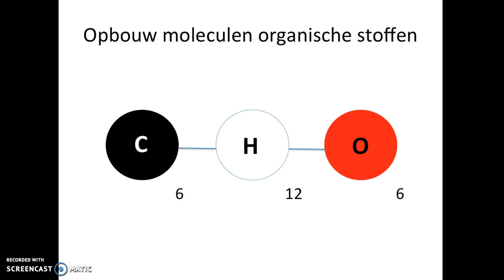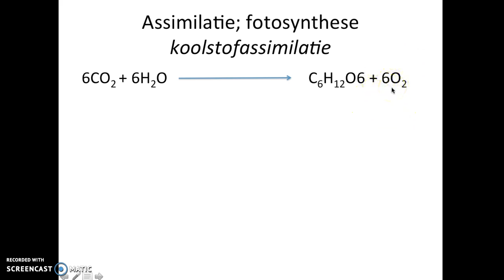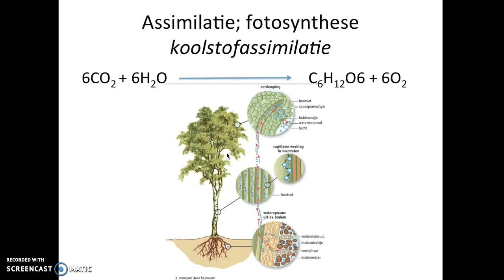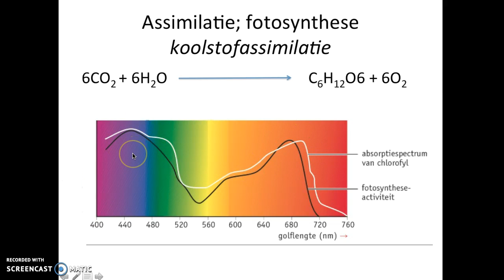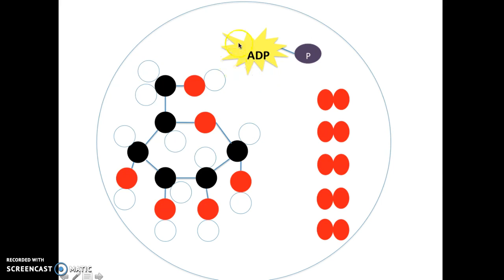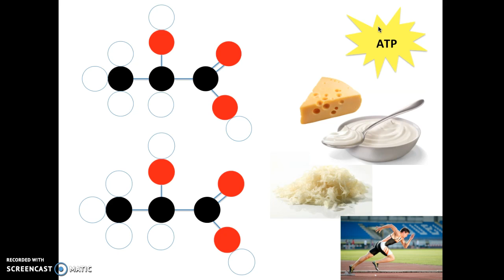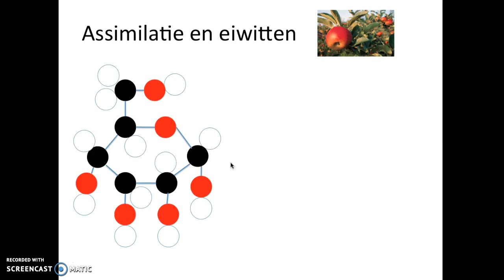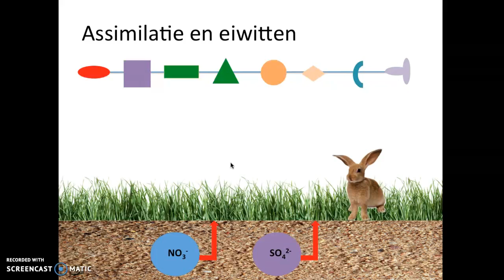Stofwisseling HAVO5 assimilatie en dissimilatie (ATP)